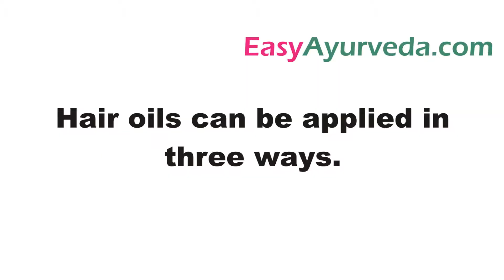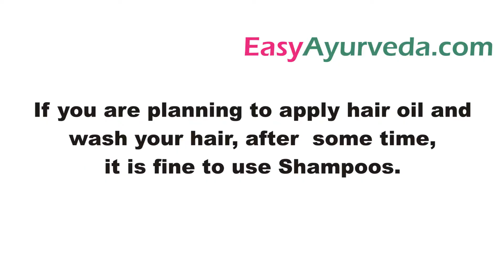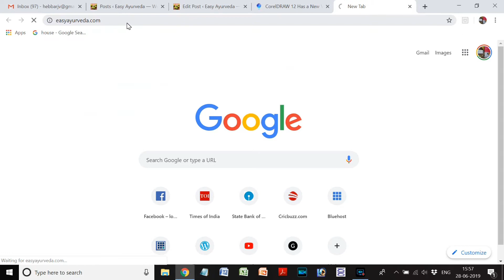आयुर्वेदिक केश तैल लगाने के बाद शैम्पू का प्रयोग?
Padhiye, kaise hum right hair oil ko chun sakte hai...

Books
Living Easy With Ayurveda